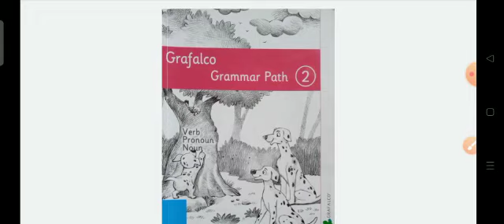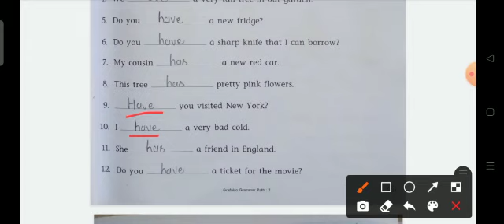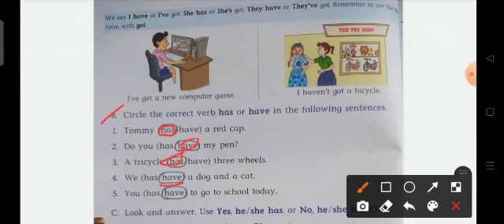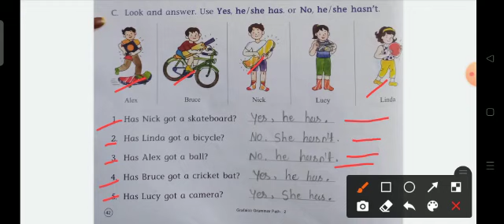Standard-2 # Grammar Path # Unit-15